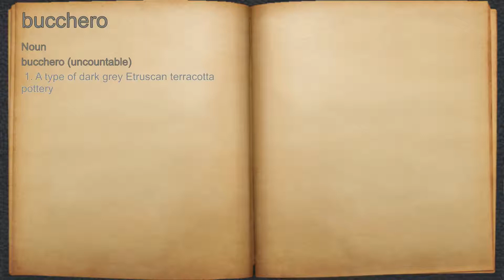What does bucchero mean?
A spoken definition of bucchero.

Intro Sound:
Typewriter - Tamskp